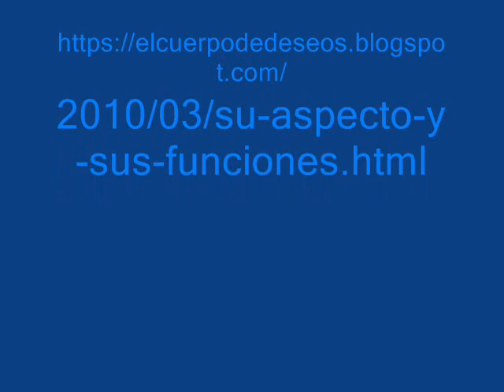SU ASPECTO Y SUS FUNCIONES del libro "El Cuerpo de Deseos", de Max Heindel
SU ASPECTO Y SUS FUNCIONES
del libro "El Cuerpo de Deseos",
de Max Heindel